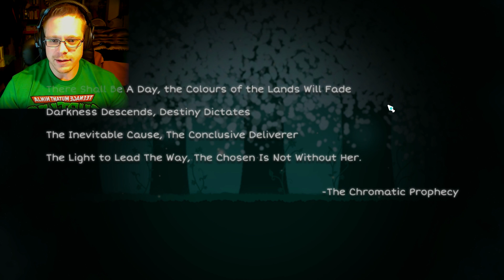Iris (Full Play)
I love the game play and the look of this game.